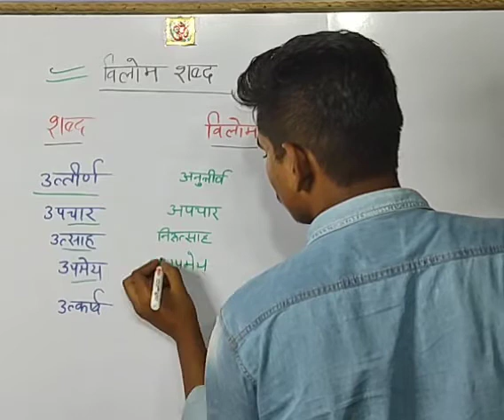महत्वपूर्ण विलोम शब्द Part-2|| Imp. For UPSI, U.P. लेखपाल and SSC GD||Hindi shorts|| By Aim IQ